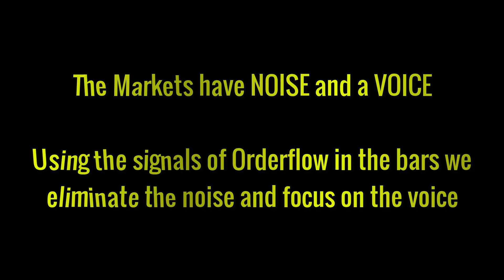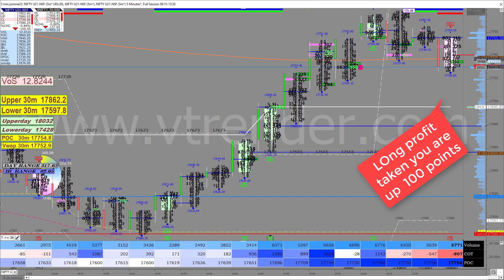Eliminate NOISE from the markets using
There is NOISE in the markets

and there is a VOICE

We use Orderflow to cut the noise and tune to the voice of the market

This is the Orderflow of the Nifty Futures

We work with MarketProfile to understand market structure and use the information from the Orderflow to make decisions to enter trades or exit.
It includes common terms we use in understanding the subject.
We have a live trading room of active traders which works in NSE market hours with live analysis and live trades and live charts of MarketProfile and the Order Flow.
The Vtrender Trading room also gives you free access to some proprietary trading strategies based on the MarketProfile and the Orderflow.